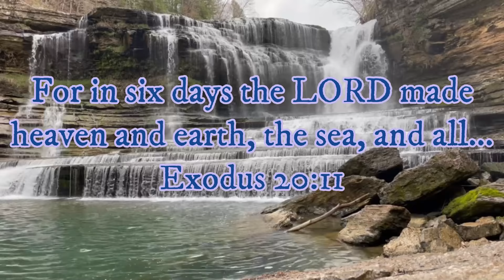Tennessee WATERFALL Fishing...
What a wonderful place to be and fish. Below a waterfall with crystal clear water and full of fish. Going to unique places and fishing them just makes me so happy.